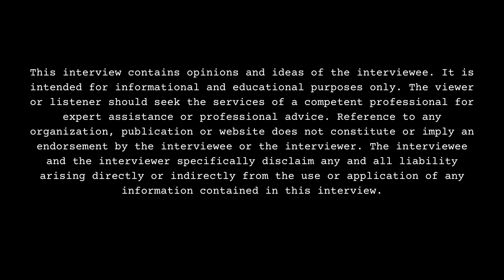Bhad Bhabie Gets New Mom Advice From Queen Leora After First Child, More Kids OTW For Leora Byrd?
Part 14

Elizabeth, NJ born/Birmingham, AL raised influencer, Queen Leora, sits down with DJ Smallz and reflects on her upbringing, opening up about her past. This interview was filmed on 12/18/23.